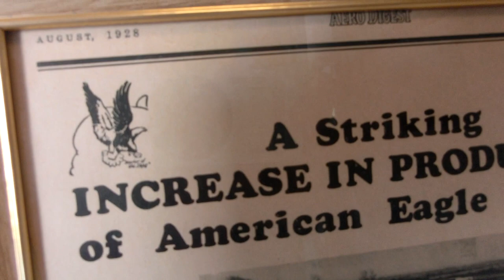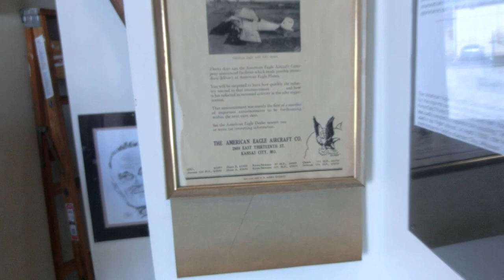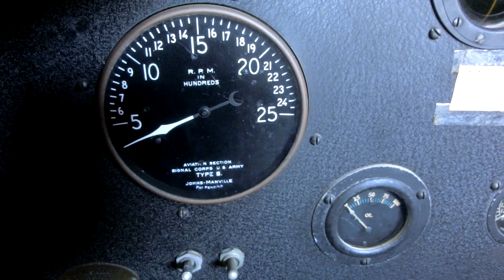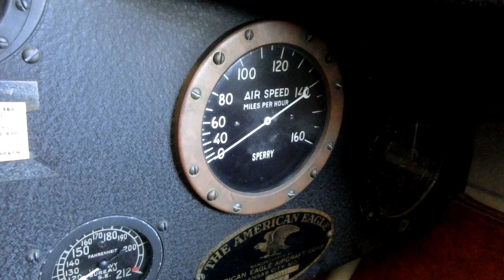American Eagle Aircraft 1928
American Eagle Aircraft 1928 in flying condition

CIMG7860 American Eagel Aircraft 1928